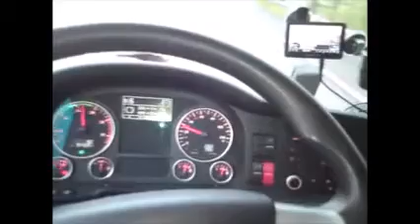Geistertruck Tom Astor